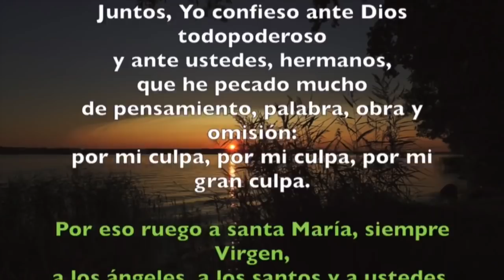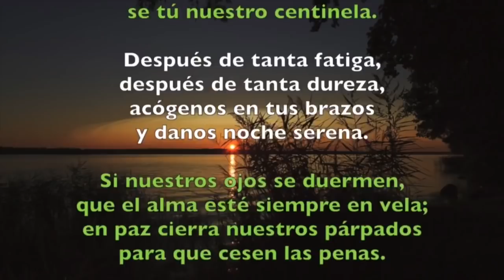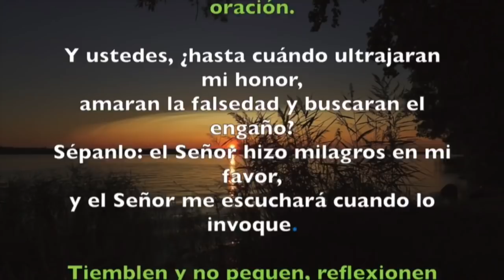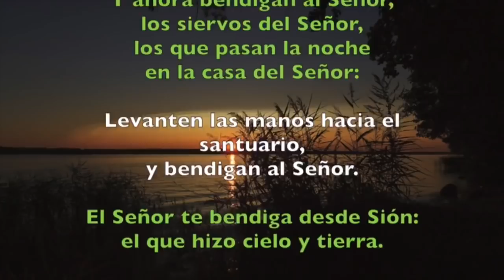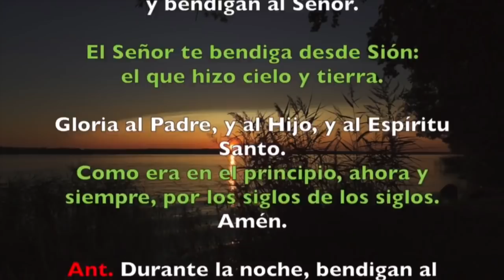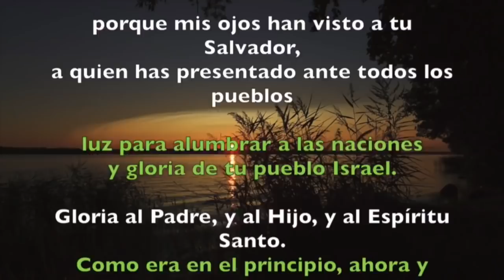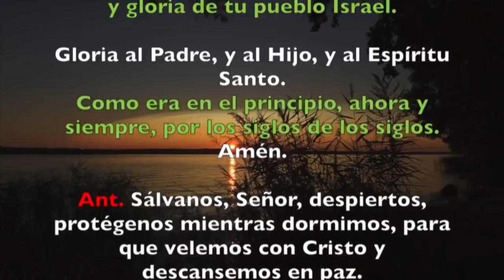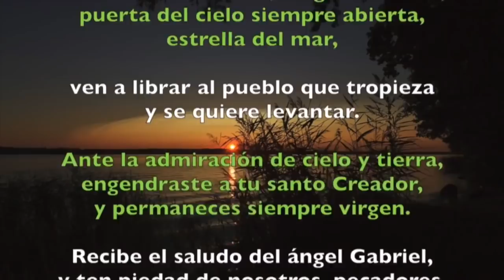Oración de la noche (Completas), SÁBADO 19 DE ENERO 2019 | Padre Sam